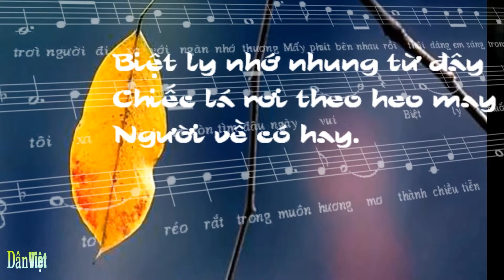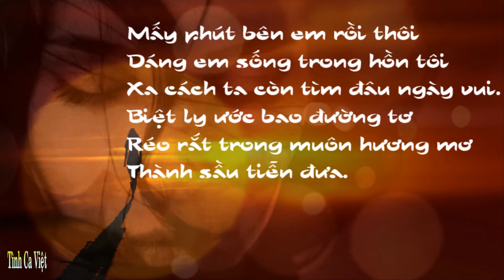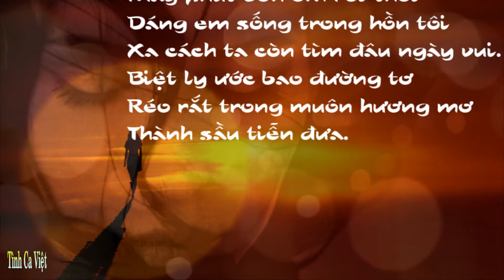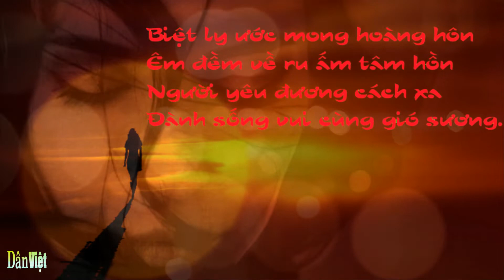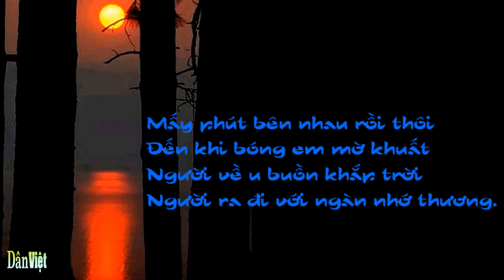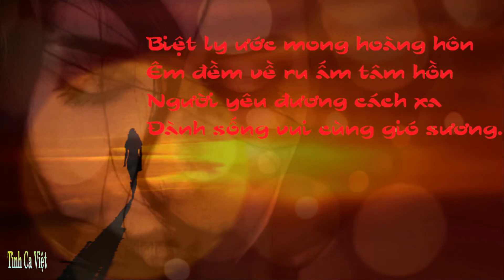Biệt Ly, Nhạc sĩ: Dzoãn Mẫn, Ca sĩ: Thanh Hà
Biệt Ly
Nhạc sĩ: Dzoãn Mẫn
Ca sĩ: Thanh Hà
Biệt ly nhớ nhung từ đây
Chiếc lá rơi theo heo may
Người về có hay.

Biệt ly sóng trên dòng sông
Ôi còi tàu như xé đôi lòng
Và mây trôi nước trôi
Ngày tháng trôi cùng lướt trôi.

Mấy phút bên nhau rồi thôi
Đến khi bóng em mờ khuất
Người về u buồn khắp trời
Người ra đi với ngàn nhớ thương.

Mấy phút bên em rồi thôi
Dáng em sống trong hồn tôi
Xa cách ta còn tìm đâu ngày vui.
Biệt ly ước bao đường tơ
Réo rắt trong muôn hương mơ
Thành sầu tiễn đưa.

Biệt ly ước mong hoàng hôn
Êm đềm về ru ấm tâm hồn
Người yêu đương cách xa
Đành sống vui cùng gió sương.